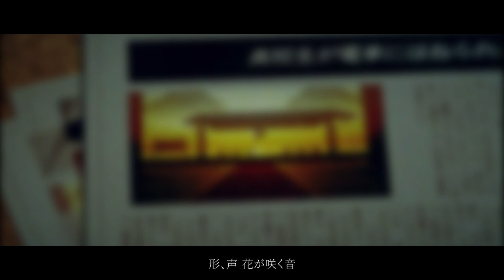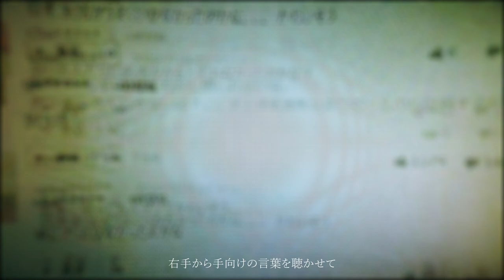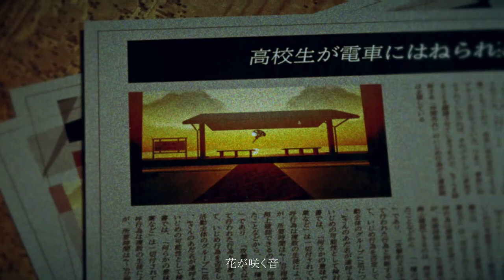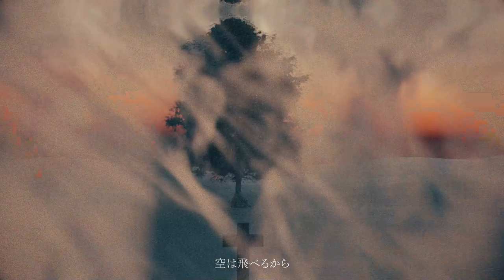「花葬の逮夜」 by Losstime Life 【4th Album #1%の革命前夜】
Losstime Life

「花葬の逮夜」配信中

4th Album『1%の革命前夜』収録曲

✄ 1番のみの音源をロイヤリティーフリーでお使いいただけます ✄
DL : 準備中

credit⬇︎
作詞　TOYro
作曲　龍崎一